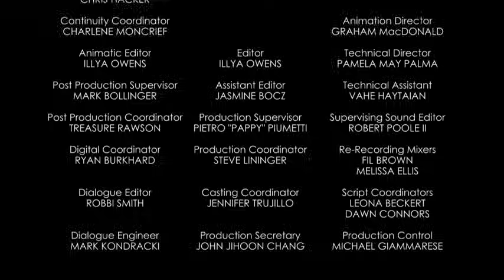Mickey Mouse Shorts - Clogged | Official Disney Channel Africa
Minnie attempts to make a windmill work in order to save a flower in her garden.